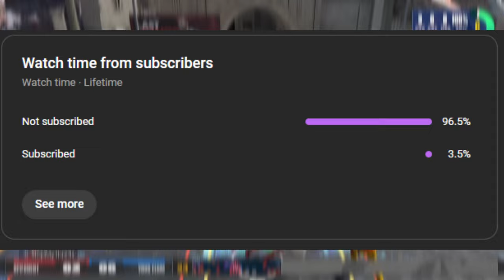Running Series against NFL PLAYER on 2K24 with ZEN!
DJ Fluker is an NFL Player I randomly ran into while playing Rise courts and we ran a series against him and his team. They dont know I'm plugged in though.

(family friendly pg content btw)